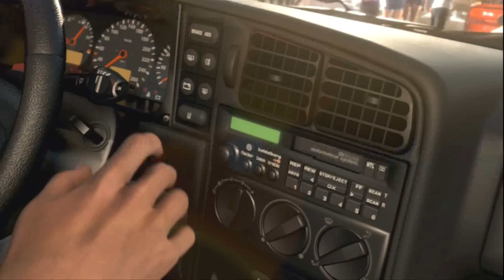FORZA HORIZON #1 フェスティバルに行く フォルツァ ホライゾン